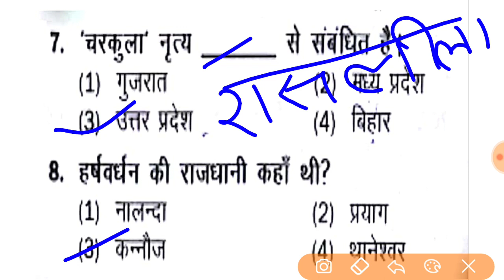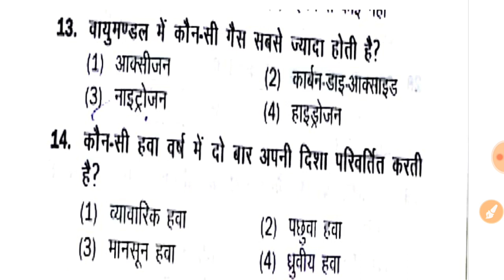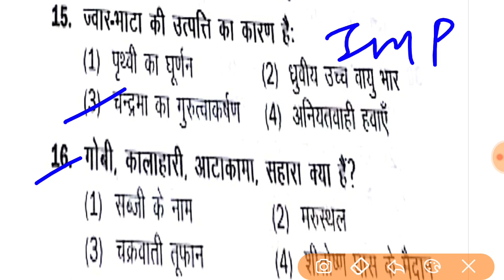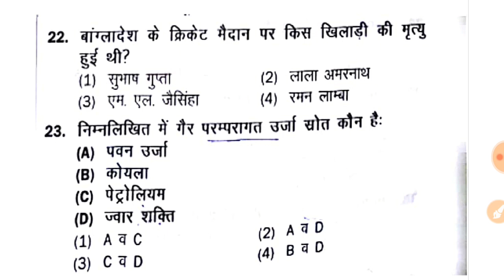Up police/ railway exam /general science questions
Important questions for up police and railway